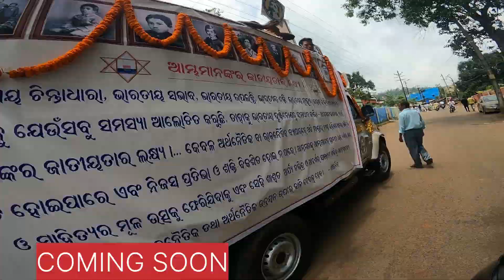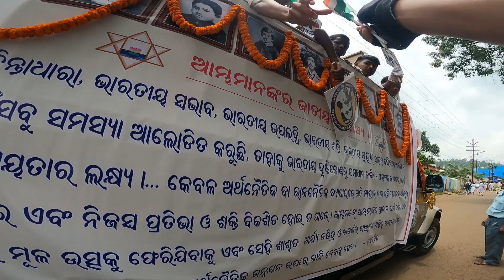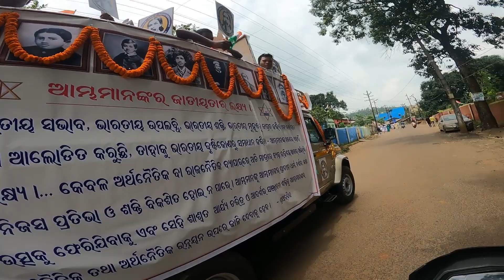Independence Day 2023 | Silencer Crack Ride Independence Day Re | The OD Boy